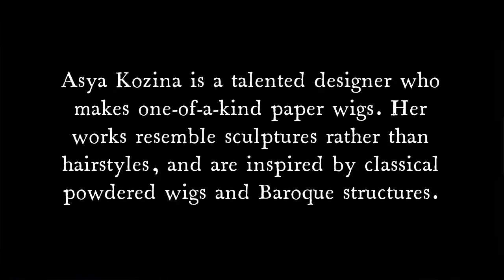Baroque Style Wigs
Asya Kozina is a talented designer who makes one-of-a-kind paper wigs. Her works resemble sculptures rather than hairstyles, and are inspired by classical powdered wigs and Baroque structures.

The majestic wigs in her new series have taken the form of extravagant ships. The brilliantly cut paper designs showcase the best of creativity.

Credit : Asya Kozina
View her beautiful works.